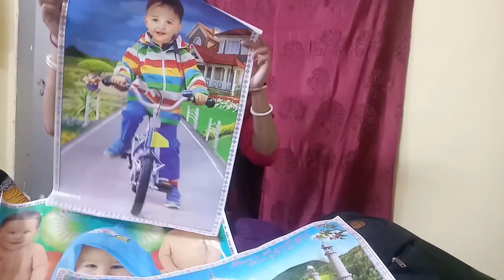আজ ভাই কে নিয়ে কোথায় গেলাম || আবারও পার্টি তে ডাক পড়লো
Hope You Guyz Enjoy This Vlog
If You Like This Vlog Then Like,
My Channel & Don't Forget To